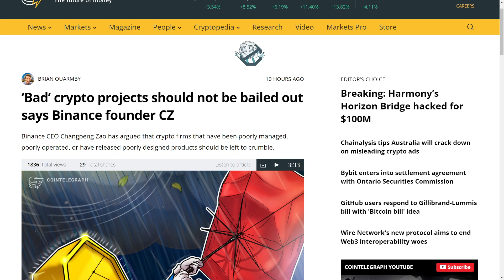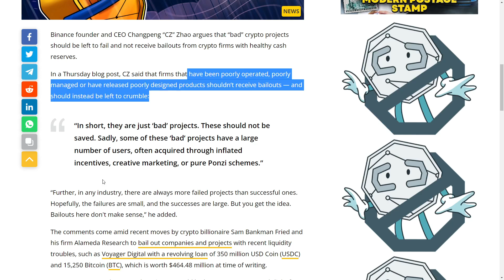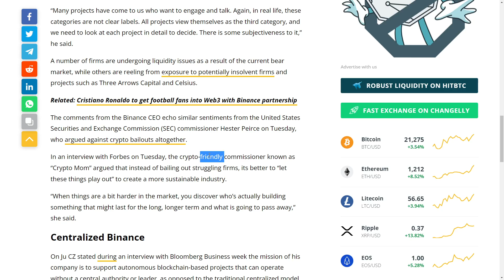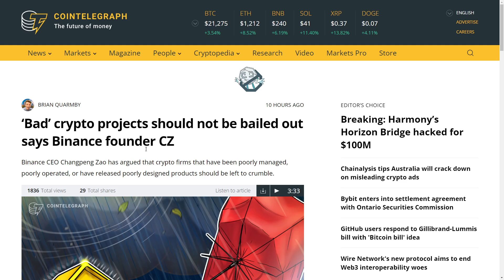TERRA LUNA TO $10..... BINANCE CEO BREAKING NEWS! TERRA LUNA CLASSIC PRICE PREDICTION